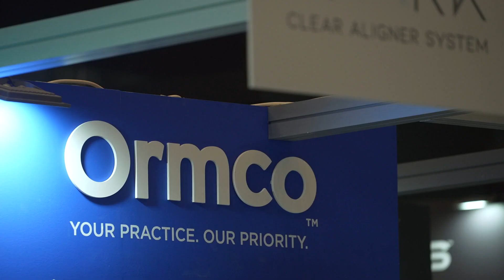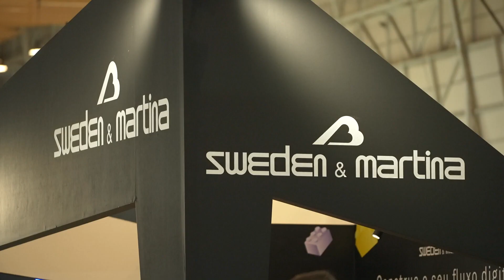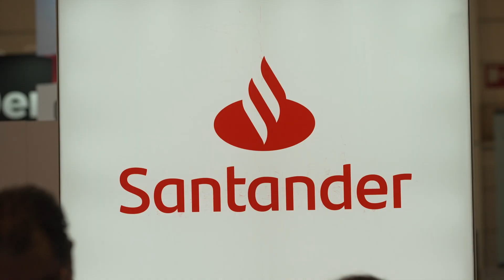31º Congresso OMD | Resumo Expodentária